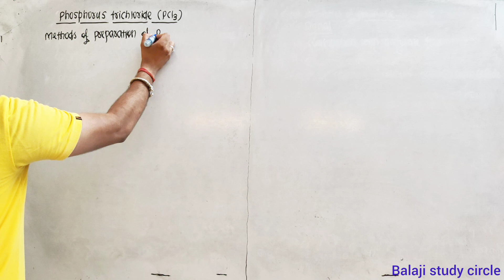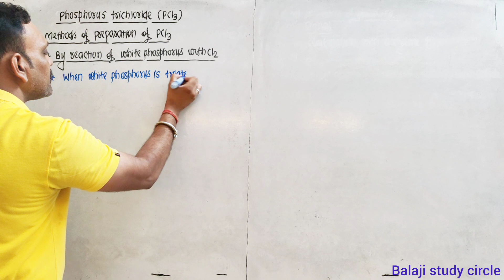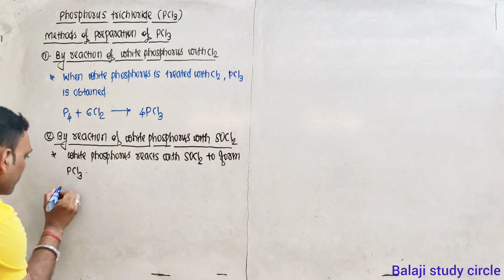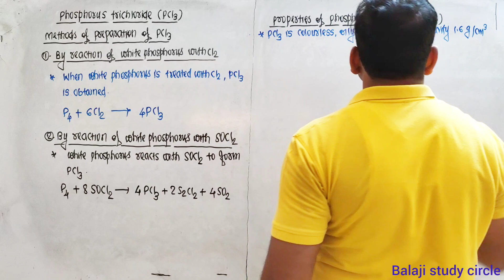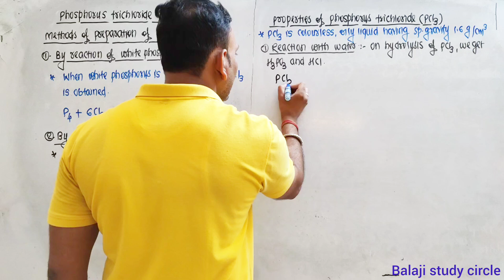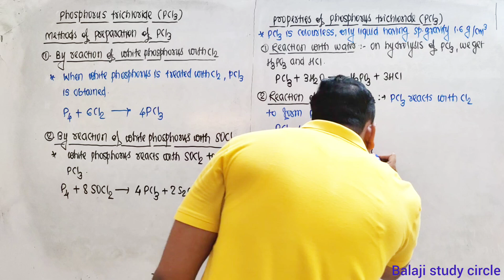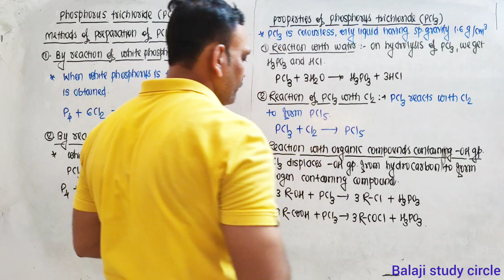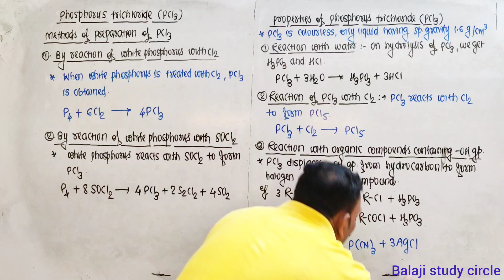Methods Of Preparation Of PCl3 //Physical And Chemical Properties Of PCl3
Methods Of Preparation Of PCl3
phosphorus trichloride
pcl3
Physical And Chemical Properties Of PCl3
phosphorus pentachloride
preparation of pcl3 and pcl5
pcl3 bonding
phosphorus trichloride preparation
preparation of phosphorus trichloride
pcl3 animation
lewis structure for pcl3